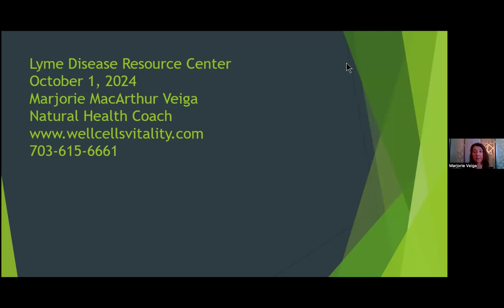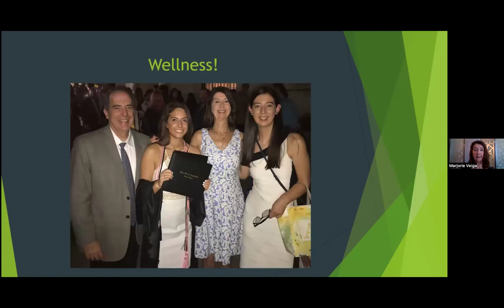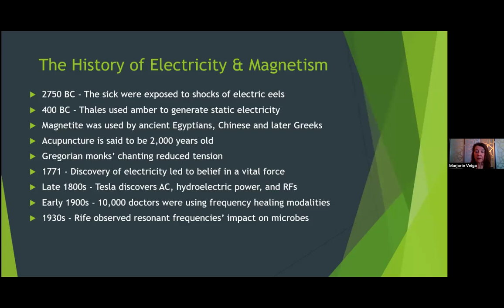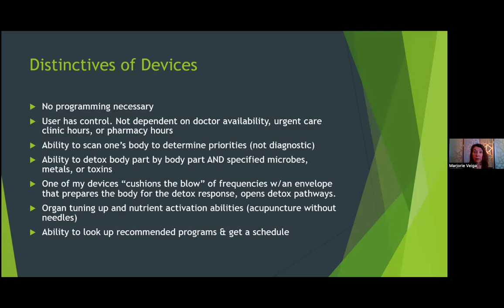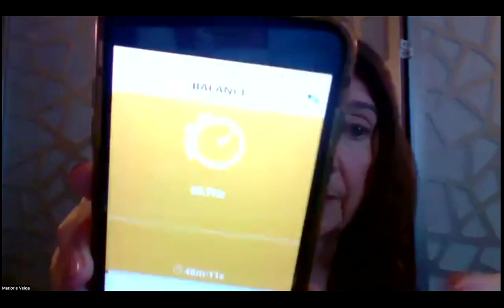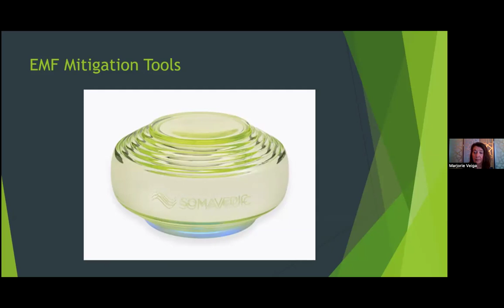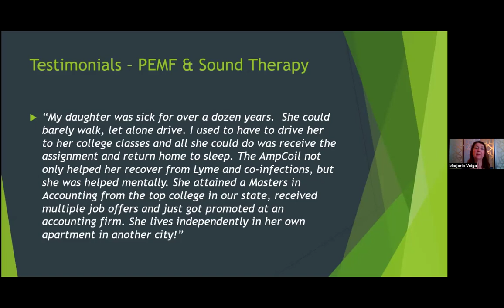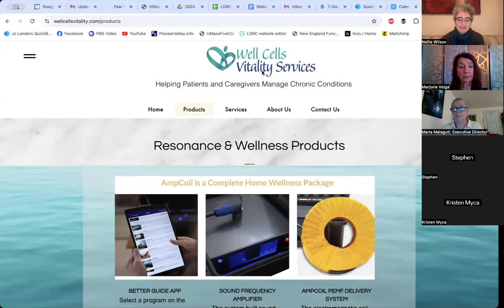Pulsed Electromagnetic Fields (PEMF) Presentation with Marjorie Veiga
Marjorie Veiga of Well Cells Vitality Services, will discuss the use of technologies such as Rife machines, Pulsed Electromagnetic Frequencies (PEMF), Frequency Specific Microcurrent (FSM), phototherapy, infrared light, and sound technologies for treatment of microbes, metals, and toxins such as pesticides and mold.
She will share the science in lay terms and provide examples of significant beneficial outcomes for her clients over the last 7 years.

About Marjorie Veiga:

Before being afflicted with borrelia, babesia, and legionella, Marjorie was a senior manager at Verizon and an avid tennis player. Her daughter was symptomatic for Lyme, coinfections, parasites, and mycotoxin illness from age 10-20. Marjorie has served on the board of the National Capital Lyme Disease Association as a support group leader, fundraiser, and media relations volunteer. She has written two books on how to manage chronic illnesses and produces Lyme education events for Virginia residents. After Marjorie and her daughter experienced renewed wellness, they became committed to sharing their knowledge to help others overcome years of pain and depression. Her daughter is now a mental health nurse and Marjorie is a certified bioresonance practitioner through the Association of PEMF Professionals. She became a Natural Health Coach in 2023 through the Canadian College of Humanitarian Medicine. To learn more about Marjorie, visit her